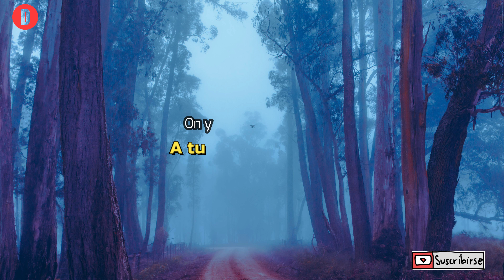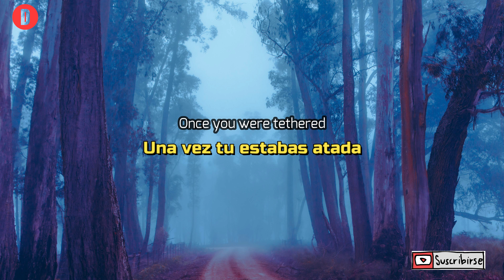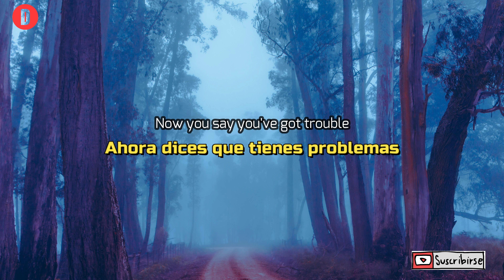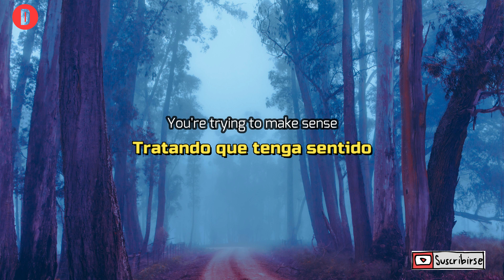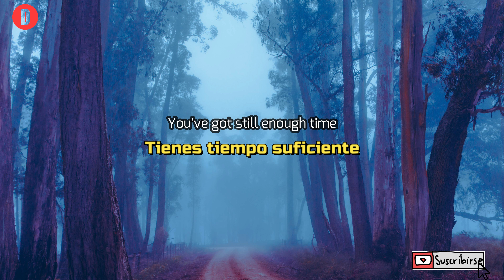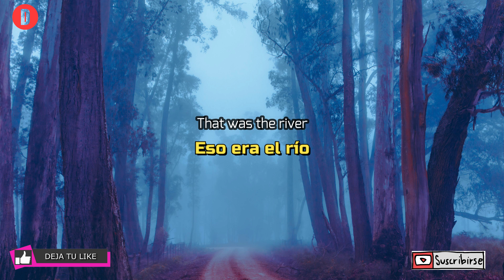The Waterboys - This Is The Sea TRADUCIDA ESPAÑOL (Lyrics)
Una canción muy especial de una banda formada en 1983 por Mike Scott, siendo reconocida como banda del reino unido, pero teniendo integrantes de escocia e irlanda, dándole así el singular sonido.